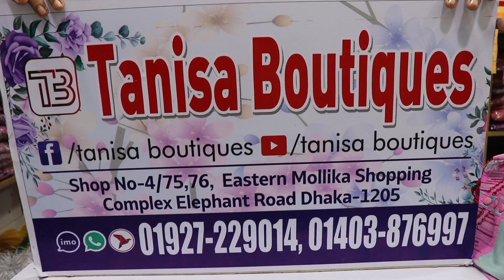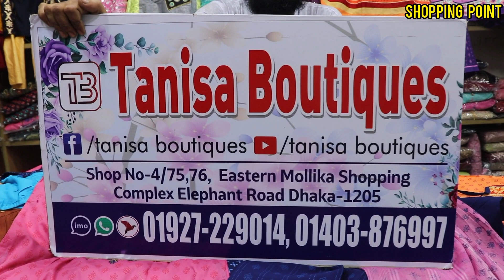ডিসকাউন্টে নিখুঁত কাজ করা সুতি পার্টি বুটিকস থ্রি পিস কালেকশন ll cotton Party dress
ডিসকাউন্টে নিখুঁত কাজ করা সুতি পার্টি বুটিকস রেডিমেড থ্রি পিস কালেকশন ll cotton Party dress